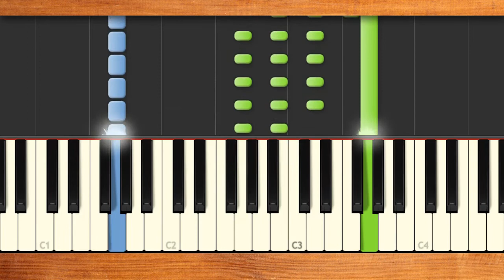みんなのうた『うどんパン('19.12)』／榊 いずみ【ピアノソロ】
うた／榊 いずみ　作詞・作曲／榊 いずみ　編曲／佐藤 亙
NHKみんなのうた2021年12-2022年1月の再放送曲。そば♪うどん♪アイスクリーム♪パン♪思わず体も動く楽しいリズムにのせておいしい食べ物が次々と♪うどん パン どん パン どーーーーーん パン！ アイスクリーム！♪